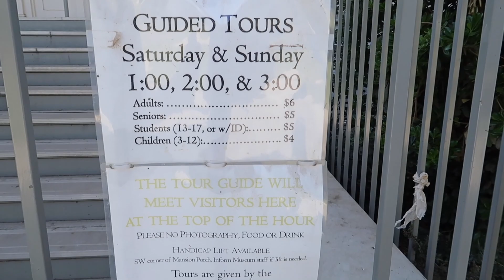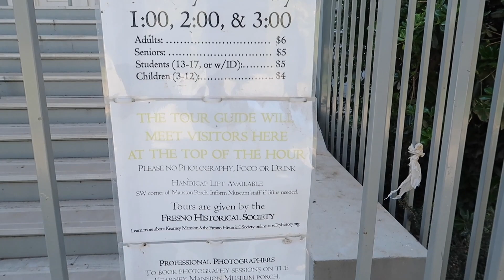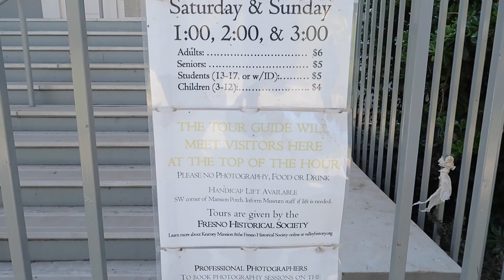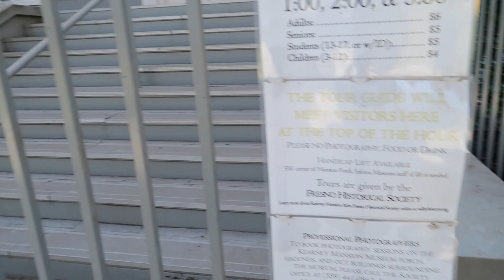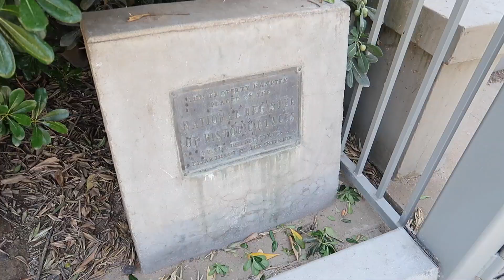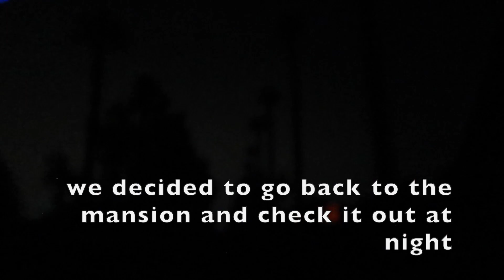Exploring The Kerny Haunted Mansion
Snapchat {Mom Still Glamorous} I share a little of everything from makeup to family Etc.